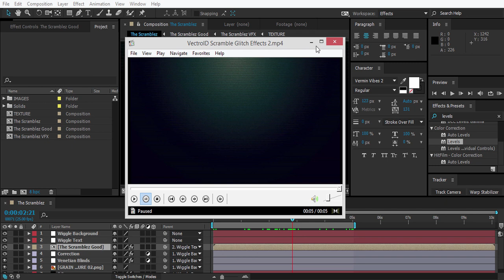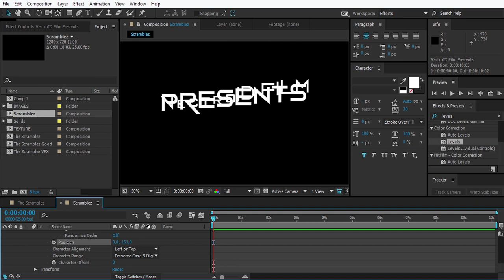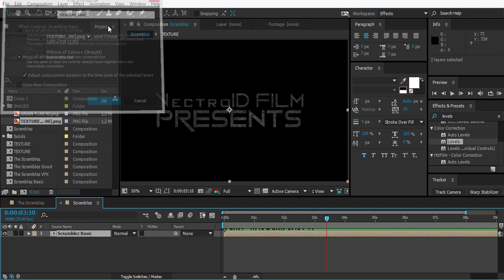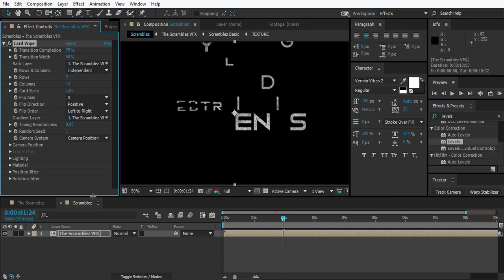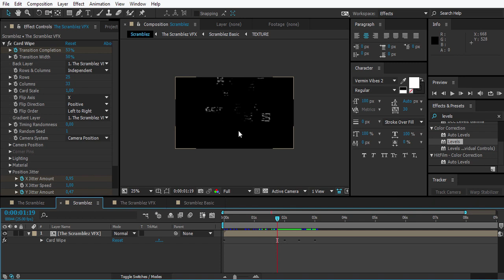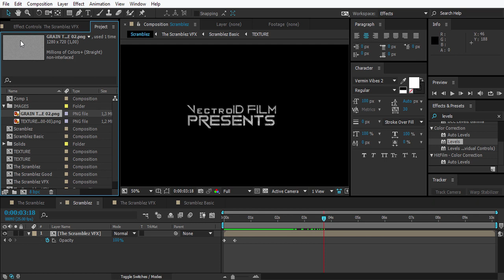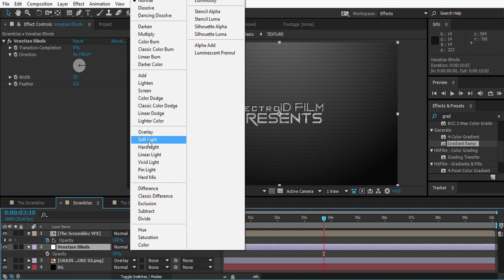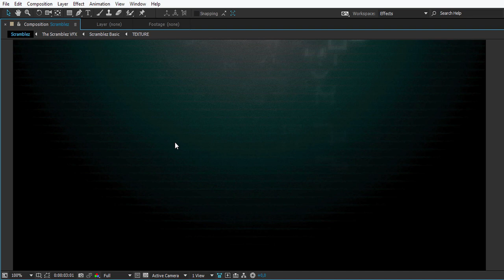After Effects Tutorial - The Scramblez Text [INDONESIA]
The Scramblez after effects tutorial, nanti kita akan pelajarin cara bikin intro title keren menggunakan effects seperti text matrix.

Dari Tutorial ini beberapa Kompetensi yang bisa kita pelajari :

1. Mediocre Motion Graphics
2. Character Offset
3. Effects - Gradient Ramp
4. Effects - Venetian Blinds
5. Mode Luma Matter
6. Overlay dan Softlight Modes

Oke, mudah2an tutorialnya bisa membuka semangat vectroman dan vectrolady untuk belajar After Effects. Jika ada pertanyaan silahkan komentar di Kolom Komentar dibawah, dan untuk pertanyaan lebih lanjut kalian bisa kontak admin di

line:yaseerb